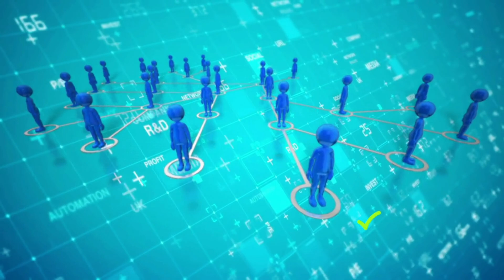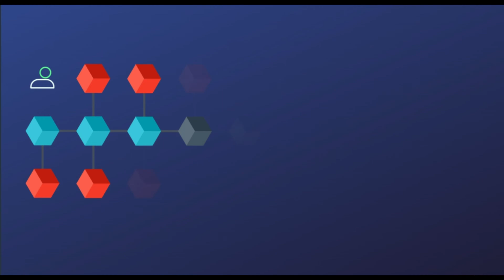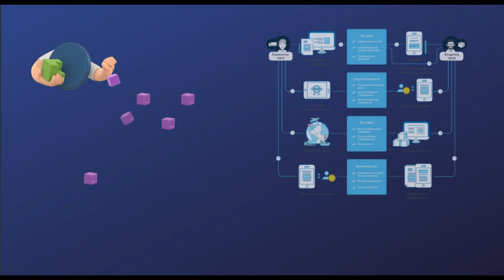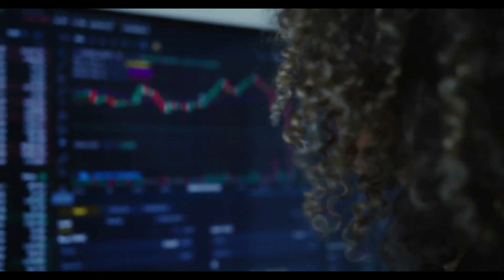What is IOST- Explained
Blockchain is a distributed decentralized network that provides immutability, privacy, security, and transparency. There is no third party and central mechanism present to validate and verify the transactions, yet every transaction in the Blockchain is considered to be completely secured and verified.

This is done by the presence of the consensus protocol, which is a core part of any Blockchain network.

By consensus, we mean that a general agreement has been reached.
In regards to blockchain, the process is formalized, and reaching consensus means that at least 51% of the nodes on the network agree on the next global state of the network.

Firstly we met the Proof of Work consensus mechanism by means of bitcoin, validators, also known as miners, hash the data they want to add, until they produce a specific solution. But it's Inefficient with slow transaction speeds and expensive fees and has High energy usage.

Secondly; In proof-of-stake, miners are more likely to win additional blocks if they have more money. For instance, ether, in the case of Ethereum. In other words, proof-of-stake relies on "proof" of how much "stake" users have.

Miners demonstrate that they have cash at stake by expending energy through proof-of-work. While its environmental credentials are more impressive because it uses less energy, the approach hasn't really been proven on the scale that proof-of-work platforms have.

Let’s think about an algorithm of validating blocks based on the node’s past behavior and contributions. Thus blockchain  keeps its decentralized nature while remaining secure and scalable.

In this video, we will investigate the “IO ST” ecosystem, which is aimed to be the underlying architecture, for online services that meet the security and scalability needs of a decentralized economy.

The acronym IOST is composed of the Internet-of-Service, (IOS) and the word token, (T). The platform is intended for service providers and blockchain developers looking for a fast and reliable infrastructure.
IOST is a smart-contract network that allows DApps to be built on top of its consensus mechanism. Like Ethereum, users of IOST can create dApps and smart contracts on the network using several major programming languages. Developers can use Solidity and JavaScript to develop DApps for the IOST network.

The system split its data and state into shards. Each node is responsible for one shard of the system. The transaction speed of many long-established protocols like the Ethereum Blockchain is too slow to run valuable applications on it for mass adoption.